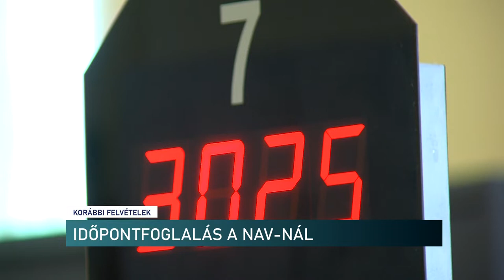IDŐPONTFOGLALÁS A NAV-NÁL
Adóhatósági igazolás, ügyfélkapu, vagy adószámla ügyintézés és még számos ügy intézhető a NAV-nál időpontfoglalással. Az adóhivatal baranyai sajtóreferense stábunknak elmondta, nyáron is érdemes időpontot kérni a gördülékeny ügyintézés érdekében. Ehhez csak néhány személyes adatra van szükség. A kérelmező az ország bármely pontján igényelhet előjegyzést szinte minden ügykörben.